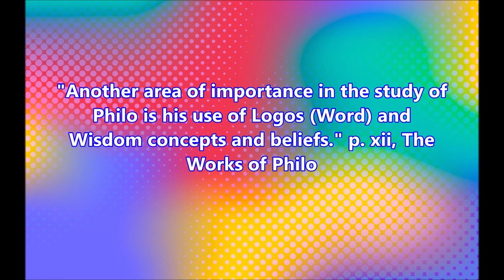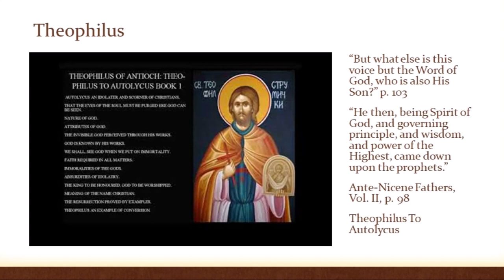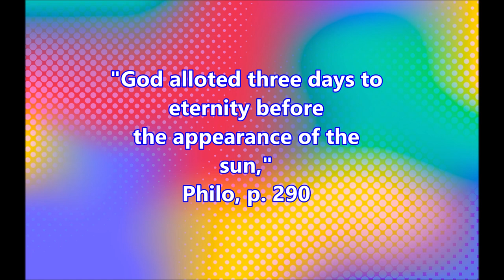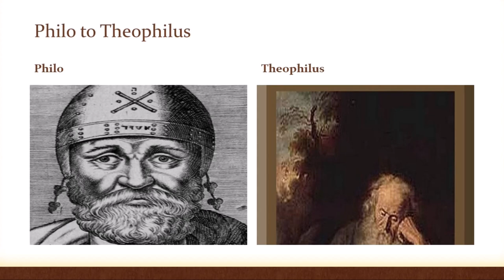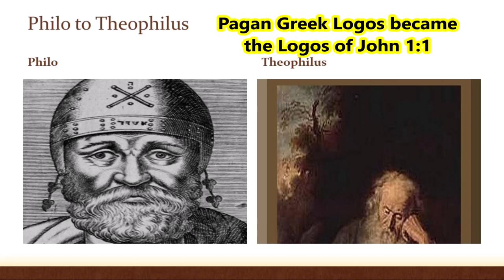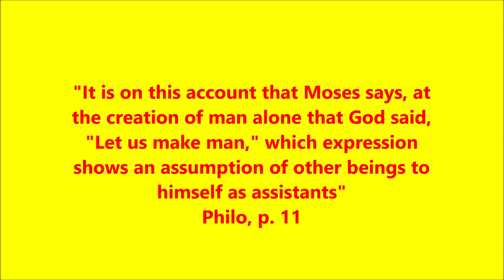The Trinity; from Philo to Theophilus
There is no doubt that Philo played an incredible influence on the early Greek fathers of the church. The Logos/Christology was developed by the fathers using Philo's concept of the Logos and Wisdom teaching. The Preexistent Son doctrine comes directly from Philo's pagan Greek Logos. The plurality of Creators present at Creation was also Philo's idea. He was the first to pervert Genesis 1:26 "Let us make man in our image."